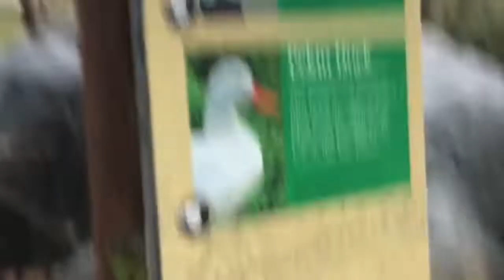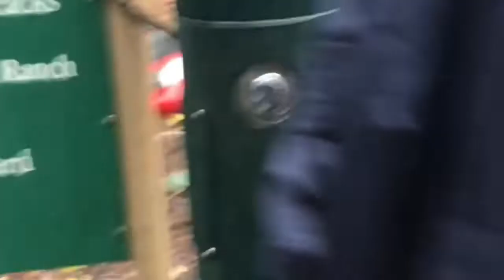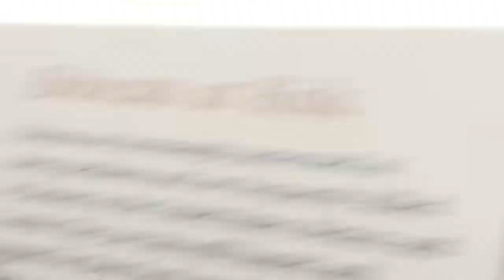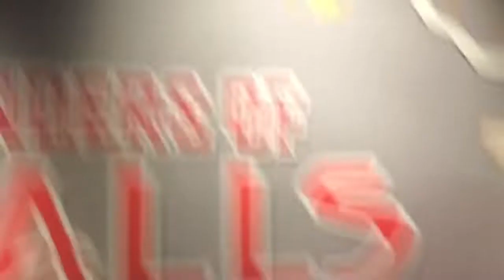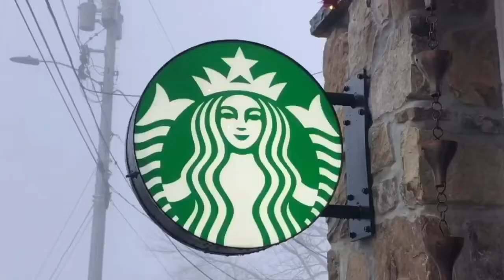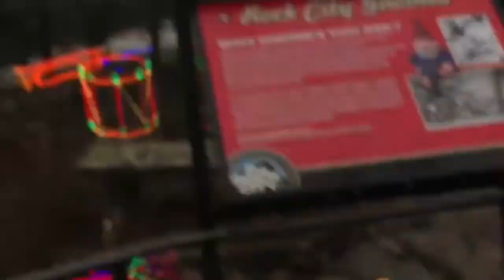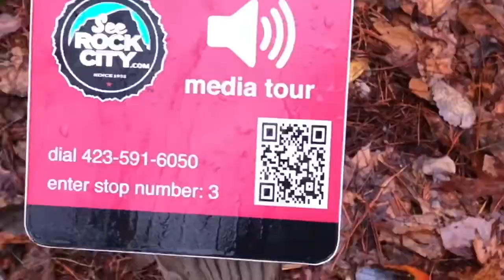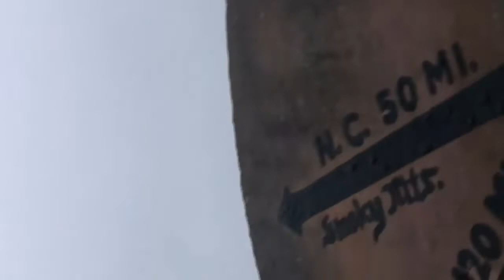Montage of School Field trip to the Zoo, Cici’s Pizza, Ruby Falls, and Rock City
I made a montage of our school field trip! Enjoy!